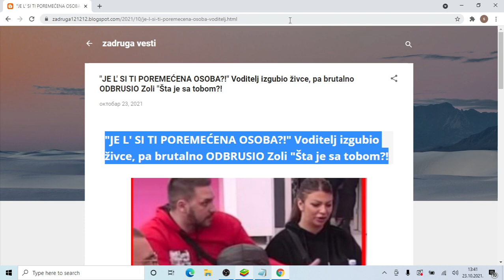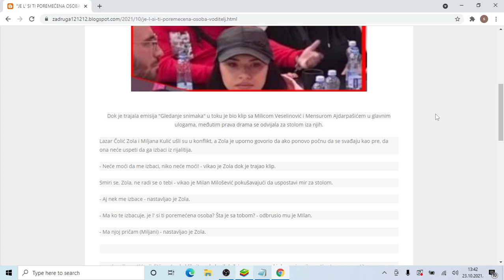JE L' SI TI POREMEĆENA OSOBA! Voditelj izgubio živce, pa brutalno ODBRUSIO Zoli Šta je sa tobom!